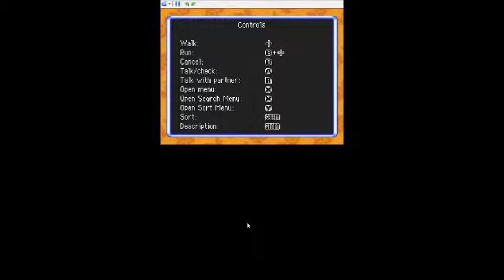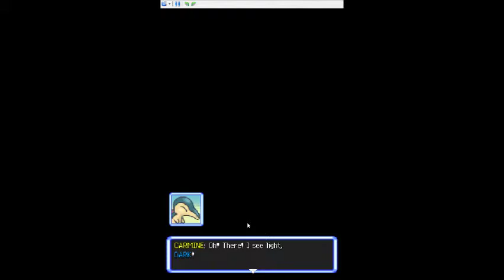DARK3063 POKEMON EXPLORERS of SKY part 7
we finish the gate keeper and we rescue a starly and destroy a outlaw